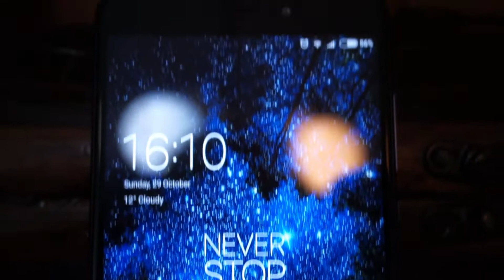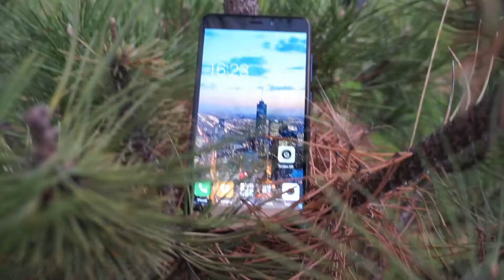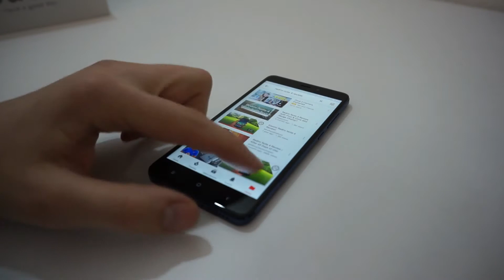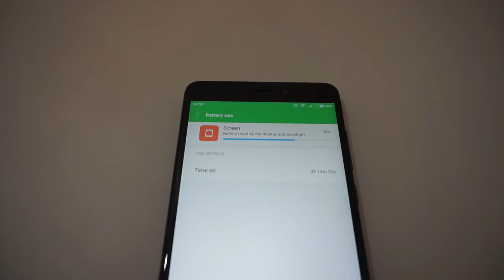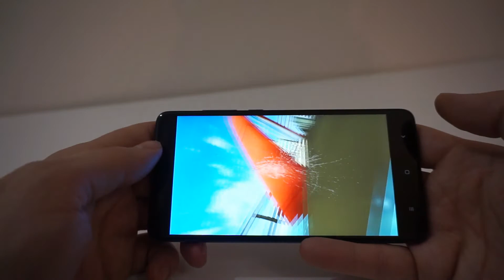Xiaomi Redmi Note 4 recenzija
Kupio sam mobilni preko Aliexpresa i ovo je recenzija redmi note pro telefona.
Mobilni telefon ima 4GB RAM memorije i 64GB skladistene memorije. Xiaomi redmi note 4 radi veoma brzo i fluidno. Poseduje ogromnu bateriju od 4100 mAh.
Ako vam se svideo snimak obavezno ga lajkujte.